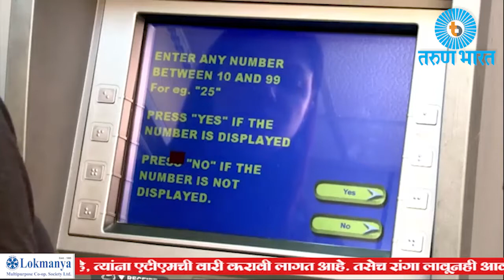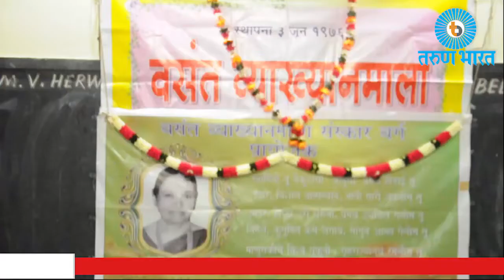Rain expected in Belgaum, No Cash board on ATM's, Vasant Vyakhanmala